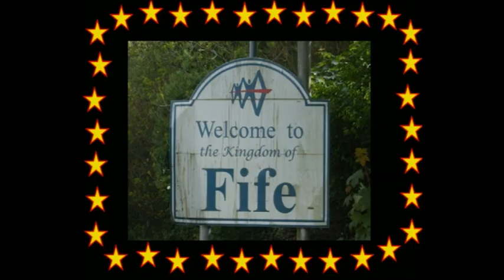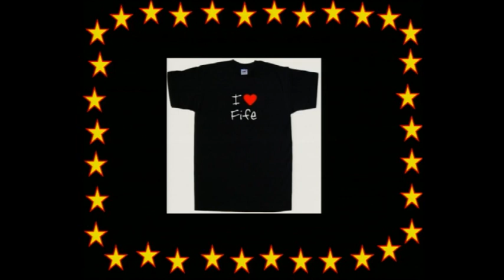Grant Stott Sings That's Fife